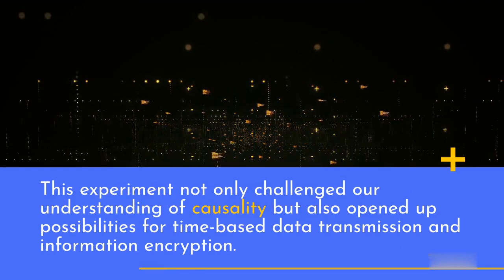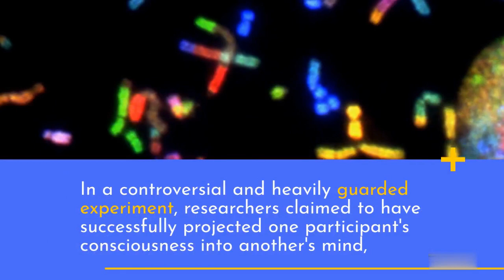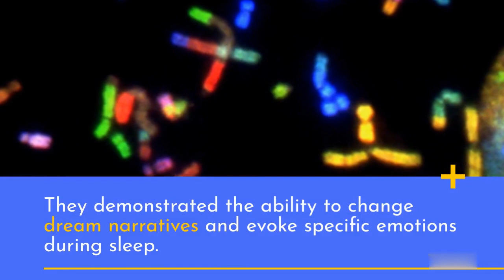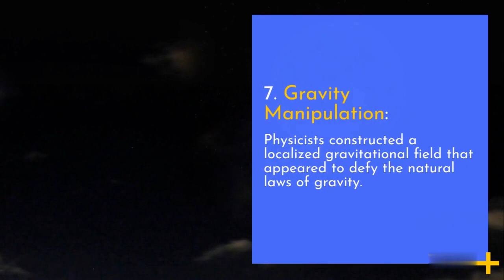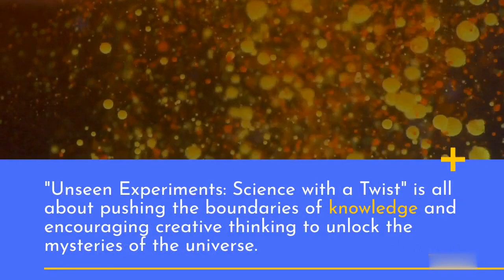"Unseen Experiments: Science with a Twist"